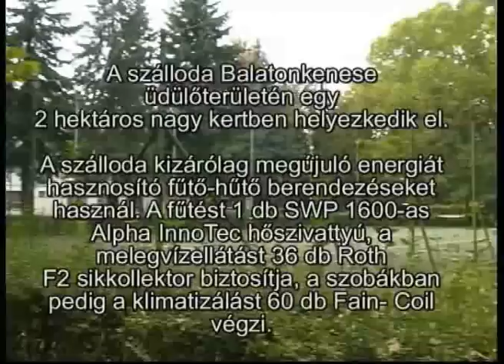Hőszivattyús beruházás a Hotel Kenese Port-nál